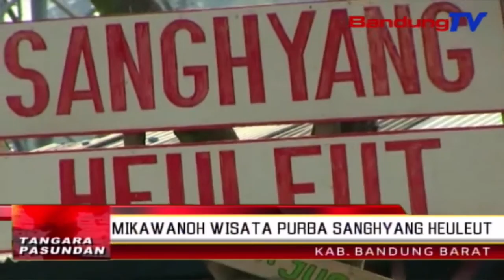Mikawanoh wisata purba Sanghyang Heuleut | TP | BANDUNGTV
TP | BANDUNGTV | ASTRI CAHYANI | Nya kawas kitu kaayaan endahna dano purba Sanghyang Heuleut, anu pernahna di kecamatan saguling, kabupaten Bandung Barat. Aya di tengah leuweung turta diapit lamping cadas anu jalugjug, ngabalukarkeun eta tempat teh lir sawarga anu nyamuni pikeun wisatawan boh domestik boh mancanegara.